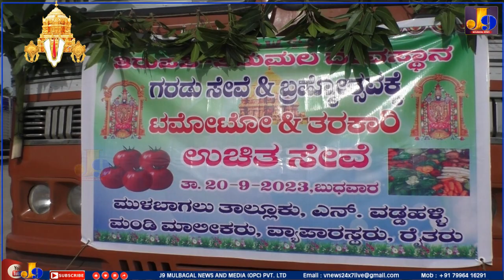N. Vadahalli ಮಾರುಕಟ್ಟೆ ವತಿಯಿಂದ ಟಿಟಿಡಿ ಬ್ರಹ್ಮರಥೋತ್ಸವ ಭಕ್ತರ ಅನ್ನಪ್ರಸಾದಕ್ಕೆ ಟಮೋಟತರಕಾರಿಗಳ 2 ಲೋಡ್ ಸರಬರಾಜು